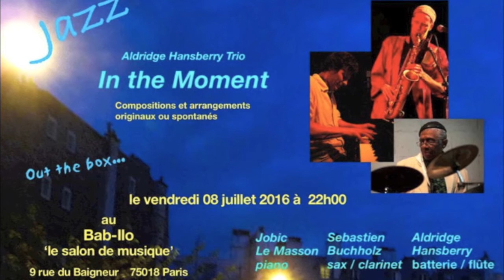IN THE MOMENT LIVE 2016 " SATURDAY NIGHT IN THE COSMOS "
The trio IN THE MOMENT and a new version of " SATURDAY NIGHT IN THE COSMOS " . Everytime the trio creating something different  with a tune like this , everytime its fascinating and full of surprises .It was last concert in july 2016 at the Bab-Ilo. Paris.
IN THE MOMENT :
Aldridge Hansberry ( drums & flutes )
Sébastien Buchholz ( sax & clarinet contre alto )
Jobic Le Masson ( piano)